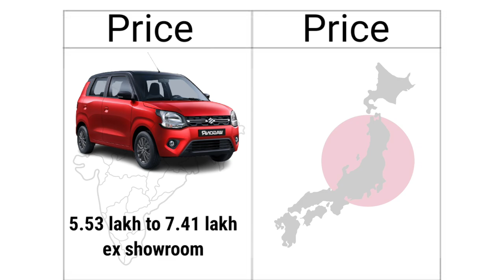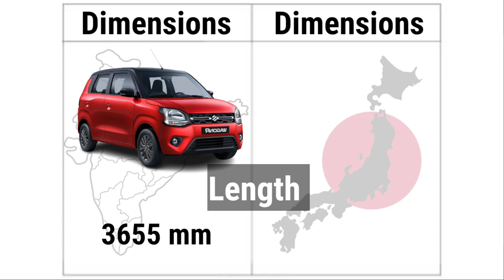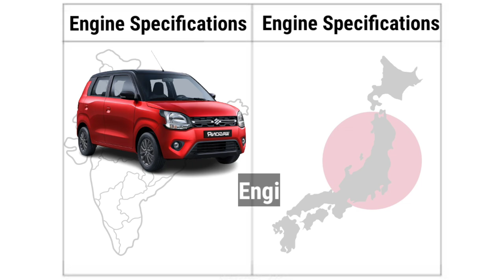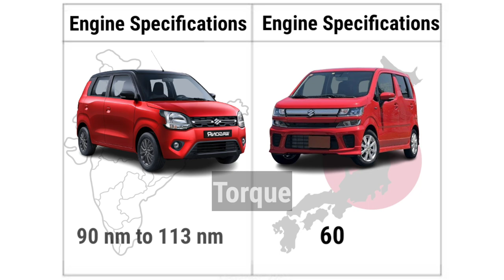Indian🇮🇳 Maruti Suzuki wagonR vs Japanese🇯🇵 Suzuki wagonR detailed Comparison video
•The Maruti Suzuki WagonR is not the same as the one sold by Suzuki in Japan.

•The JDM (Japanese Domestic Market) WagonR adheres to certain rules set by the Japanese Government for urban, high-efficiency and affordable cars.

•Maruti has in the past brought kei cars to India, albeit modifications to make them more spacious and more economical to build.